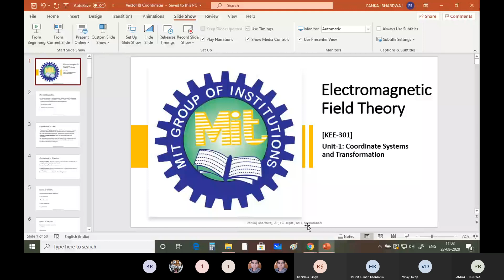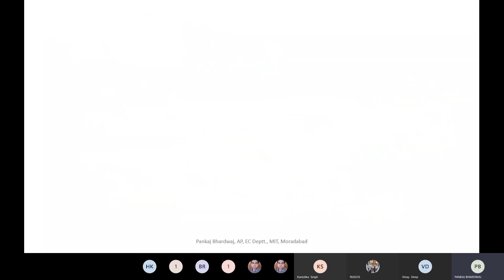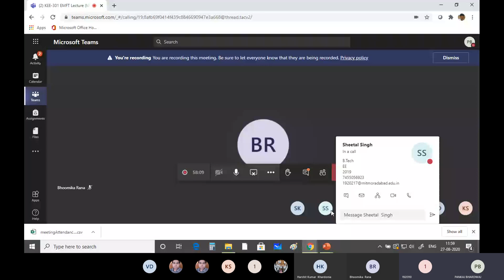EMFT KEE 301 Lecture 10: Del operator, Gradient of a scalar and Divergence of a vector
In this video i have explained del operator. Gradient of a scalar and Divergence of a vector.